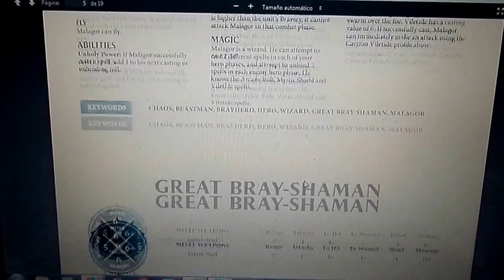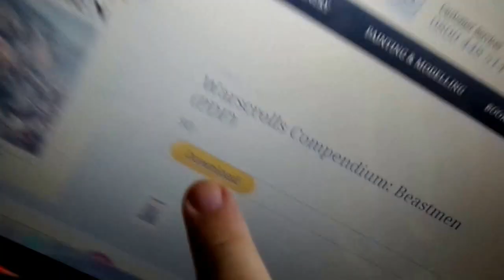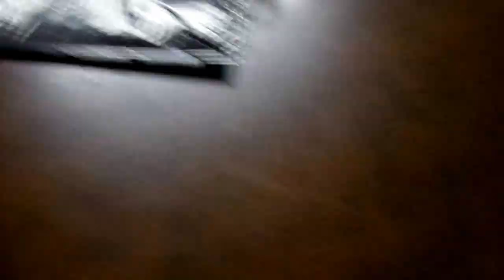modelismo paintingmodels scalemodels pintor pintura art painting figure warhammer wh40k